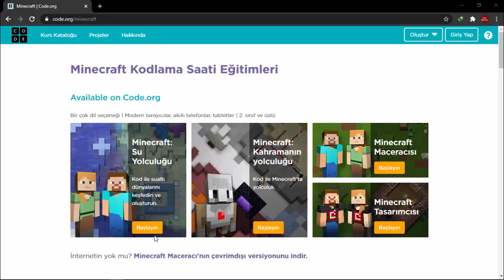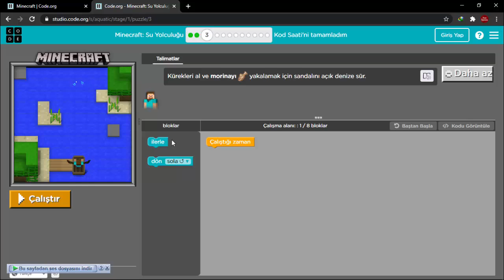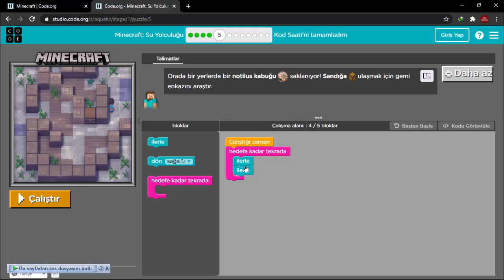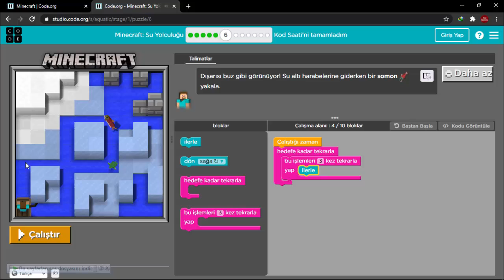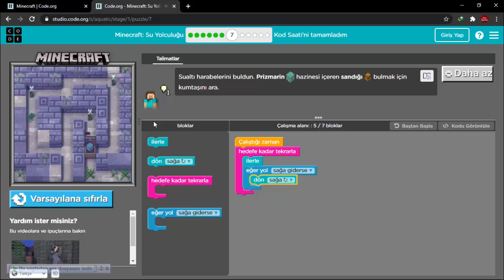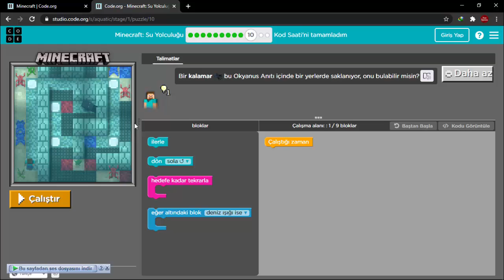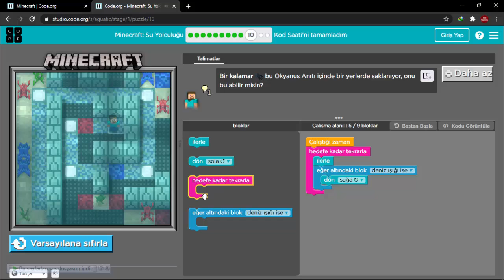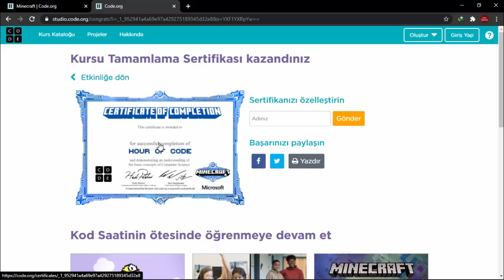Code.Org Kodlama Saati - Minecraft Su Yolculuğu Eğitimi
Bu videoda code.org sitesinde bulunan kodlama saati etkinliklerinden minecraft su yolculuğu bölümlerini cevaplayacağız.